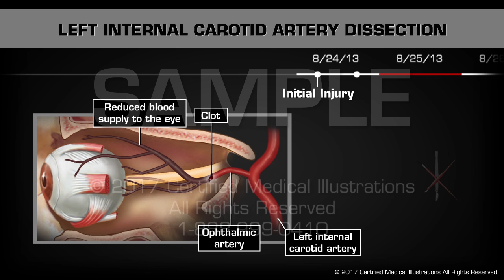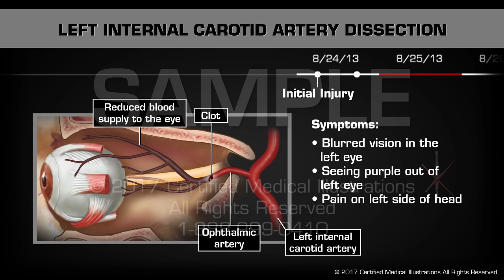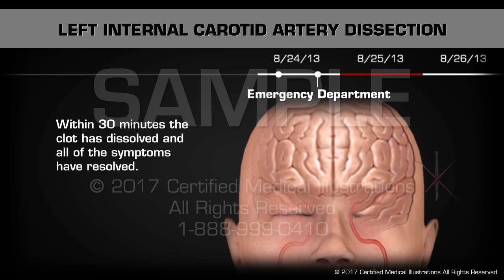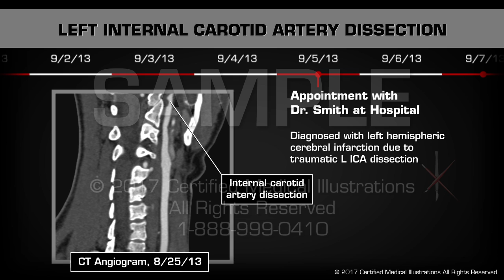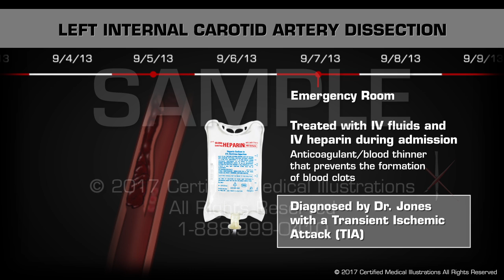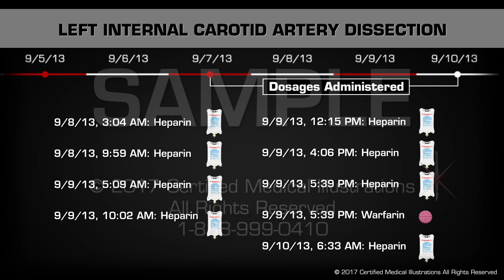Carotid Artery Dissection Animated Timeline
Medical Animations by Certified Medical Illustrations.
For additional information, please visit our or call toll-free 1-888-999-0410.